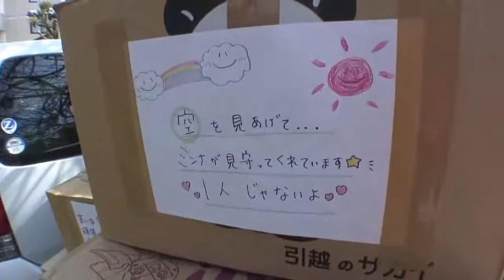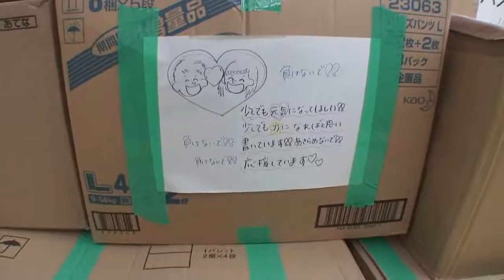【東北関東大震災】支援物資は一時回収しました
2011年3月23,24日。

　宮崎県かｒら受け入れのお電話があった支援物資ですが、行き違いのため、一時回収しました。

　今後の活動については、白紙です。